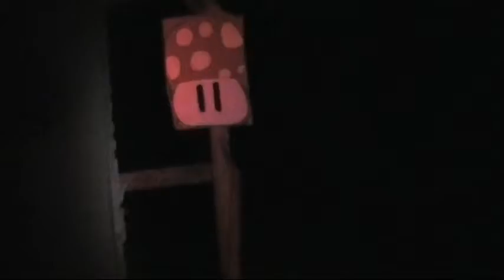down the rabbit hole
me at down the rabbit hole .such a good fucking time good beats good people and good wheater for once,,,. oh and( drum and bass can hole a crowed quote of the night) fucking right it can